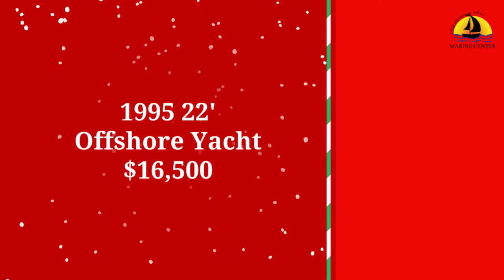Christmas Shopping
Boater's Style